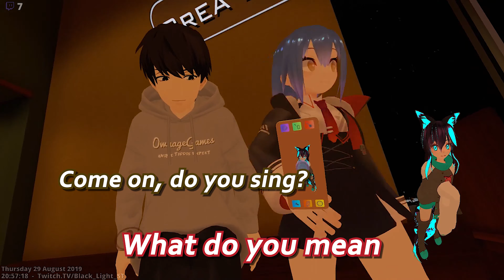🎙️Your Voice is powerful - VRChat reacts to my voice #11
▷ Black_Light_ST;

▼ Clip markers and some of my fellow streamers I know who are in this video and their Channels:
0:00 - Hi BlackLight, I don't know you but hi
0:31 - Hoh~ that voice. Oh my god hello
1:02 - How's it going?
1:27 - BlackLight your voice. I don't know why but you sound so goddamn sexual all the time.
1:35 - Woah, it's probably all the voice training.
1:43 - Woah, your voice is so deep.
2:27 - Bloody hell I gotta say, you've got a deep voice
2:35 - You have a very soothing voice, holy duck.
2:40 - Yo, can you read a ducking audiobook, your ducking voice sounds amazing
2:47 - He also has a much better loli impression than I do
3:39 - That's not your real voice. Yeah, your voice is usually way more deeper.
4:05 - Just ERP'ing and then this voice comes up
4:09 - That microphone and his voice is ducking powerful
4:53 - Your voice is so ducking bassy I ducking love it.
4:59 - Now that, that, that is the kind of manure I'm looking for
5:25 - You've got a really deep voice
5:30 - God, you have a deep voice
6:00 - You can technically be a ducking trap with that voice. WTF
6:46 - Wait, who has the really deep voice
7:28 - How many years of acting do you have
8:08 - Your voice sounds hot
8:19 - Whoa, that's such a cool avatar
8:47 - Dude, your voice is so low my speakers are vibrating.
9:07 - Oh, there we go, there is his voice.

Music used for the video:
StreamBeats
from
Harris Heller

VRChat is a free-to-play massively multiplayer online virtual reality social platform created by Graham Gaylor and Jesse Joudrey. It allows players to interact with others as 3D character models. The game was released for Microsoft Windows via Steam's early access program on February 1, 2017.
VRChat offers an endless collection of social VR experiences by giving the power of creation to its community. Whether you're looking for new VR experiences or have an idea of your own, VRChat is the place to be.
and many people can play it for free with a Virtual Reality Headset like Oculus Rift, Vive, Valve Index, Mixed Reality by (HP, Acer, ASUS, Dell, Lenovo, Samsung), Oculus quest!